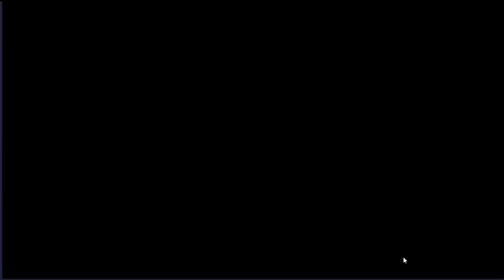[Marvel Future Fight] Fantomex Tier 2 Review | ¿Vale la Pena? CDS#67